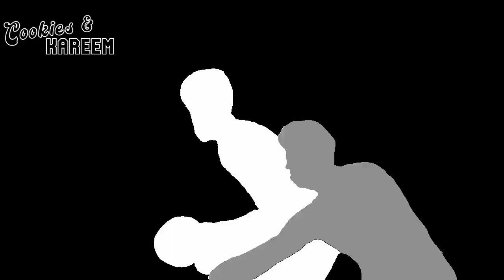Keegan Murray Highlights | Warriors vs. Kings | 23rd Apr 2023